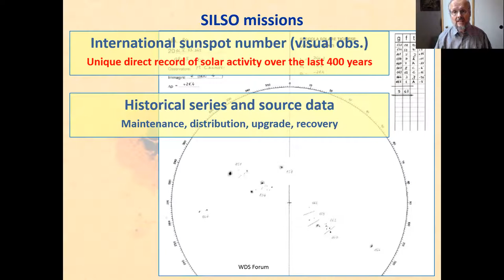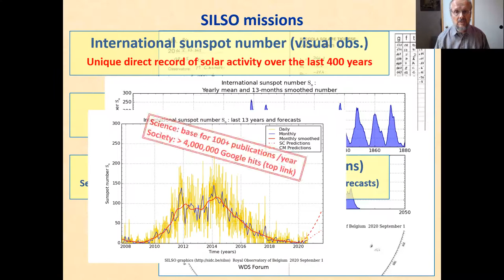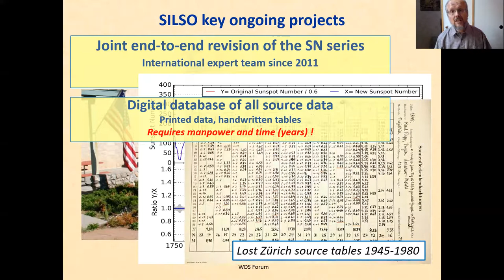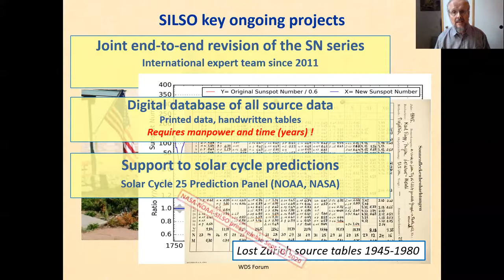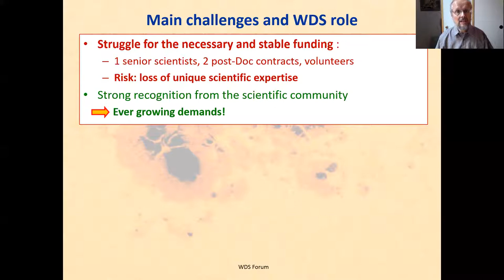WDC for the production, preservation and dissemination of the international sunspot number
[Part of Panel Discussion 3: Sustainability: Making the case for domain repositories through value of information, operational use, & web services]

WDS Member Organization: WDC - Sunspot Index and Long-term Solar Observations (SILSO)

Abstract:
The World Data Center - SILSO maintains the international sunspot number derived from a worldwide observing network. It is widely used as the main reference index characterizing the long-term evolution of solar activity over time-scales of decades to centuries and is the main driver of space weather and space climate. Because of its long duration, it is also the main proxy for a lot of more recent indices of solar activity.
WDC-SILSO is preparing the future, with an ongoing project to improve the monitoring, production, format and storage of the present index, and re-working the past by leading an international research effort to better reconstruct this index, based on the recovery of lost or unexploited historical records.
Considering the importance of the WDC-SILSO mission, the existing local funding scheme does not seem appropriate: the allocation of adequate resources should happen above a national level to bring a better match between the international demand and the resources mobilized to address them.